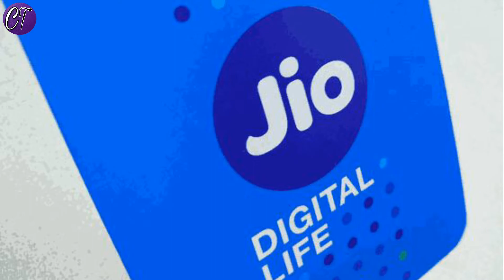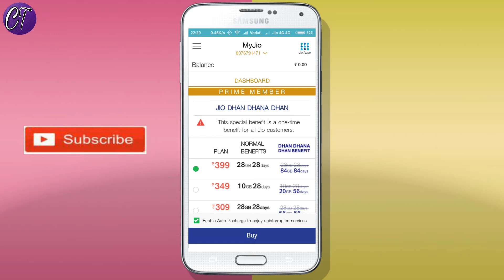सावधान ! Jio Monsoon Offer रिचार्ज मत करना Jio ने दिया धोका | पूरा विडियो देखना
Hello Friends Today In this video I will tell you about Jio New Monsoon Offer So If You are Going To Get Jio New Monsoon Offer So please Don't Recharge Jio New Monsoon Or Jio Dhan Dhana Dhan Offer because Jio ne hume bhoot bda dhoka dia hai...So please if you are going to recharge Jio Monsoon Offer Must Watch This Video...And If you like this video kindly Subscribe To My Channel For Latest Videos, And Please Hit The like video this will help me.